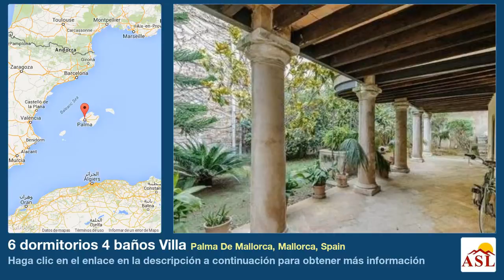6 dormitorios 4 baños Villa se Vende en Palma De Mallorca, Mallorca, Spain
Más información en Villa se Vende en Palma De Mallorca, Mallorca, Spain con 6 dormitorios, 4 baños

Fantástica villa de 6 dormitorios y 4 cuartos de baños situada en El Terreno un barrio residencial de Palma que ofrece total tranquilidad. Esta vivienda histórica data del año 1930 y ha sido restaurada preservando la estructura y características arquitectónicas originales. Villa de gran belleza con estancias diáfanas y una distribución cómoda y actual. Una gran oportunidad para los que deseen residir cerca de Palma en un barrio residencial tranquilo, con colegios internacionales, tiendas, comunicaciones y e la entrada principal de la residencia, se tiene acceso tanto a la villa como al apartamento inferior y al bungalow residencia principal ofrece en su planta baja: sala de estar con chimenea, comedor, cocina con comedor de verano exterior, un dormitorio y un baño completo. El primer piso se distribuye entre el dormitorio principal con baño en suite y gran terraza y dos semi-suites que comparten bañ el anexo inferior, se encuentra el apartamento independiente con dos semi-suites que comparten baño y un gran porche que da al jardín lateral; junto a un bungalow al que puede darse uso de lavandería y zona de servicio o habitación de jardín que rodea la casa ofrece una amplia piscina, porche exterior y zona de parking para dos vehículos.